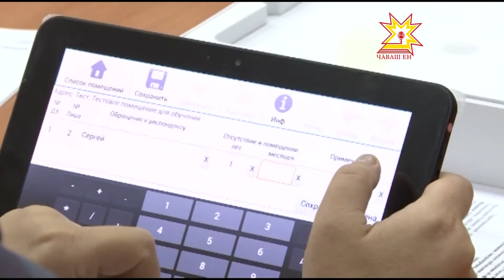Микроперепись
По всей России стартовала микроперепись населения. Она проводится в перерыве между масштабными переписями, раз в 10 лет. В Чувашии ею охватят около 24 тысяч человек.